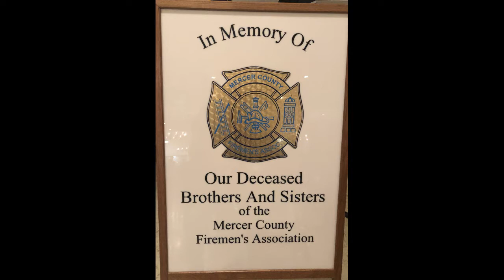2021 MCFA Memorial ceremony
The Mercer County Firemen's Association holds its annual memorial to firefighters.